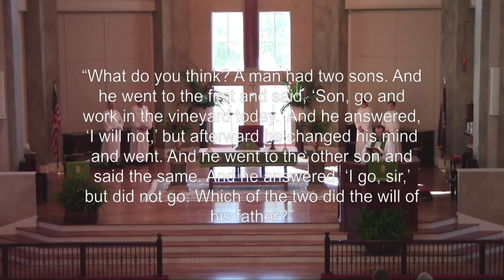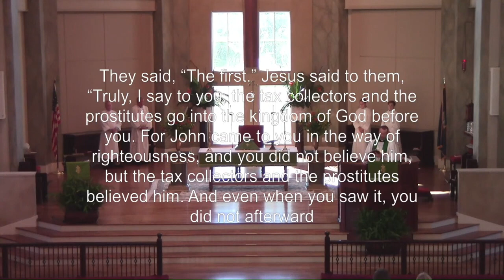Sunday Sermon | October 1st, 2023